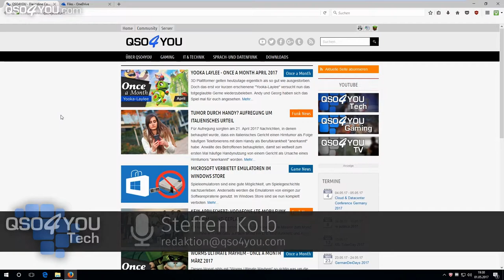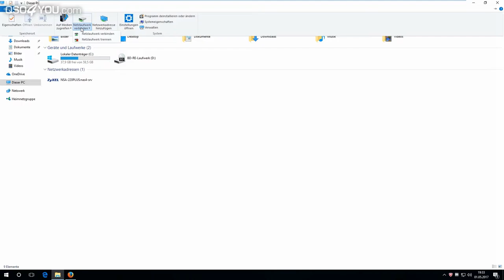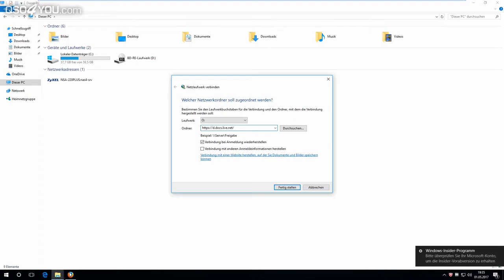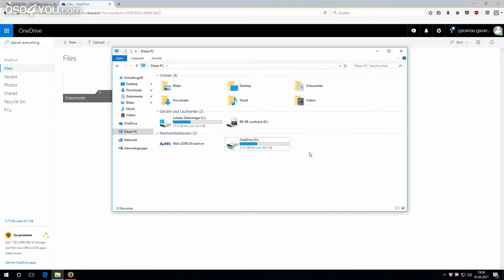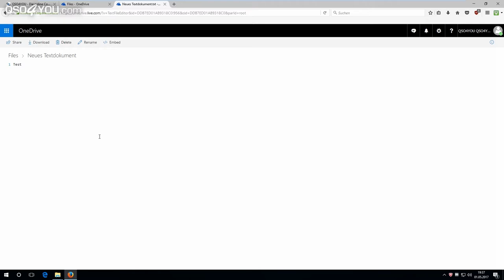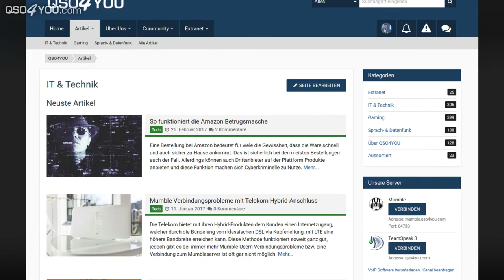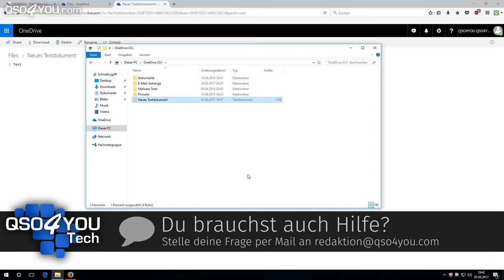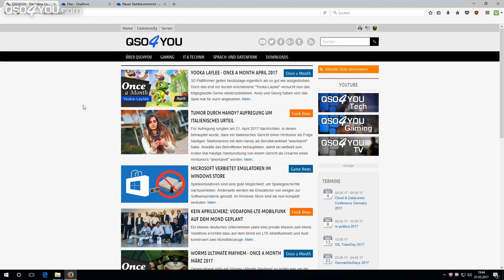OneDrive als Windows Netzlaufwerk einbinden | QSO4YOU Tech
ENDCARD VIDEOS
CREDITS
--- Moderation ---
Steffen Kolb

--- Videoschnitt ---
Steffen Kolb

--- Videodesigns ---
Felix Jüngst
Sebastian Göhler
Steffen Kolb

SERVER
UNTERSTÜTZE QSO4YOU

© QSO4YOU 2017